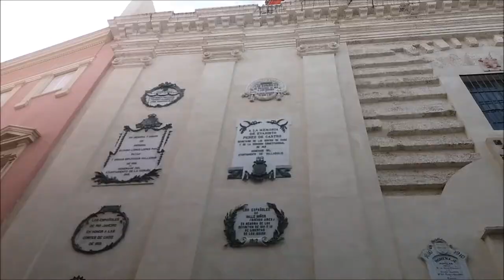QUE VER EN ANDALUCIA EN 7 DIAS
AQUI SE PUEDE VER LOS LUGARES QUE SE PUEDEN VISITAR EN ANDALUCIA